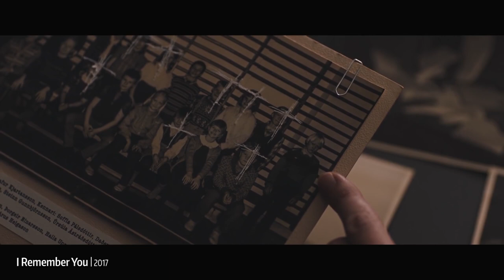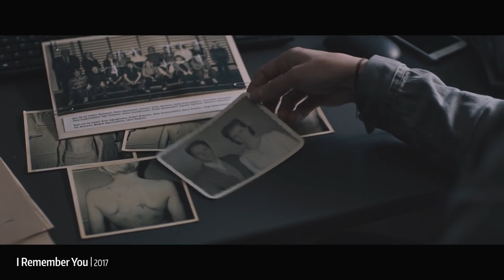I REMEMBER YOU | Kritik & Review | Fantasy Film Fest 2017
Unsere Kurzkritik zum isländischen Thriller I REMEMBER YOU.

Regisseur: Óskar Thór Axelsson
Darsteller: Jóhannes Haukur Jóhannesson, Thor Kristjansson, Ágústa Eva Erlendsdóttir, Sara Dögg Ásgeirsdóttir